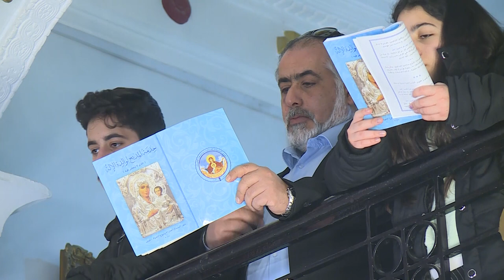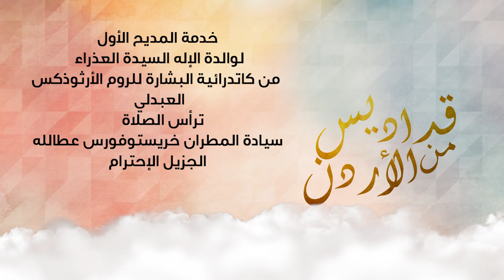نورسات الأردن : خدمة المديح الأول لوالدة الإله السيدة العذراء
من كاتدرائية البشارة للروم الأرثوذكس العبدلي
تراس الصلاة
سيادة المطران خريستوفورس عطالله
الجزيل الإحترام